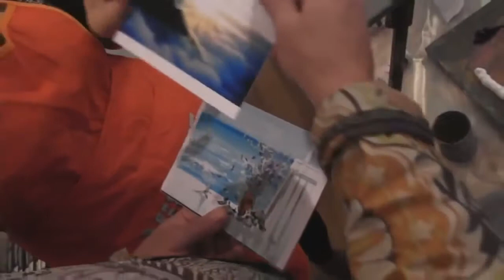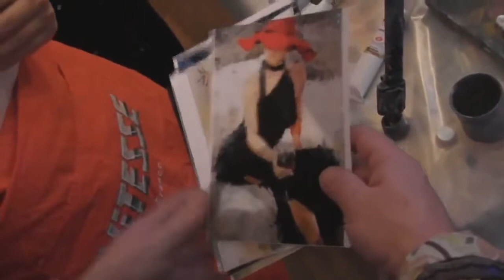И Сахаров Горы в облаках Живопись маслом Полный видео урок